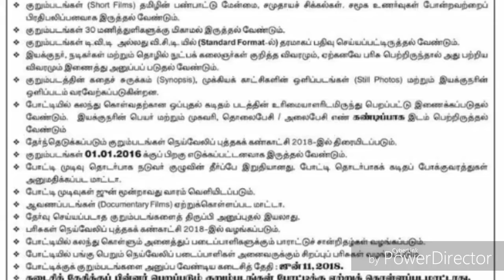Audition Call, Short Film Fest | Part 10